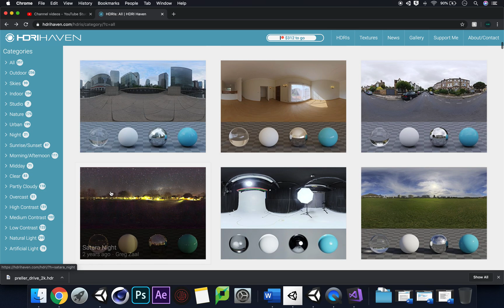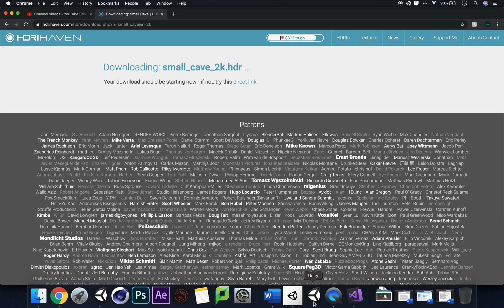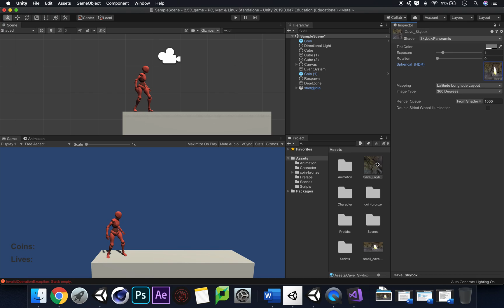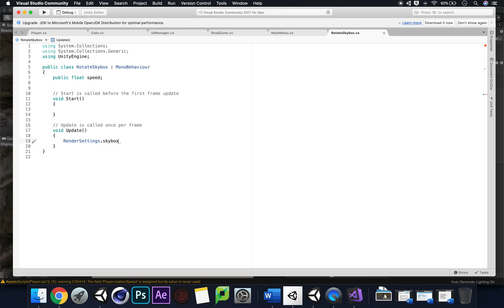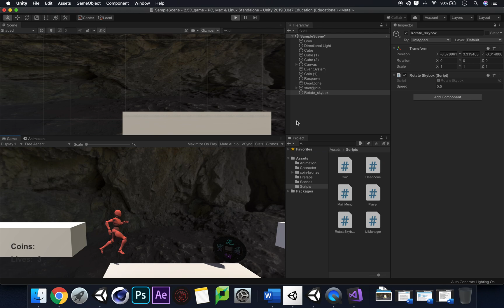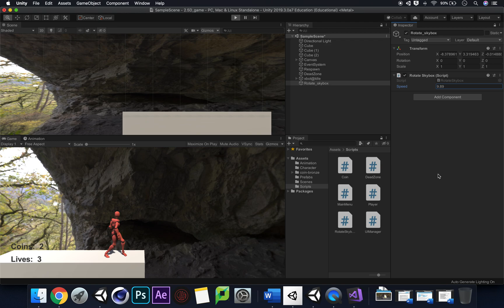Unity3D: How to Create and Rotate a Skybox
Quick little video for you on how to create a Skybox from scratch using HDRI (Panoramic) images and how you can rotate it by using some C# script.